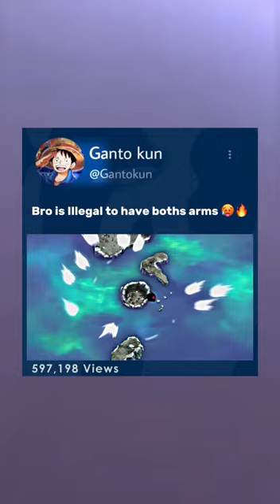Just Imagine Shanks With Both Arms 🥶🔥..